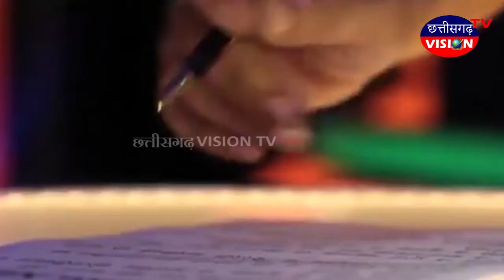एसडीएम और सीईओ ने पंचायतो का किया आकस्मिक निरीक्षण || Devbhog || 20.09.20 || छत्तीसगढ़ VISION TV